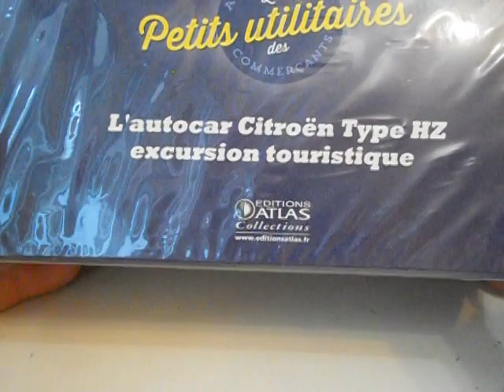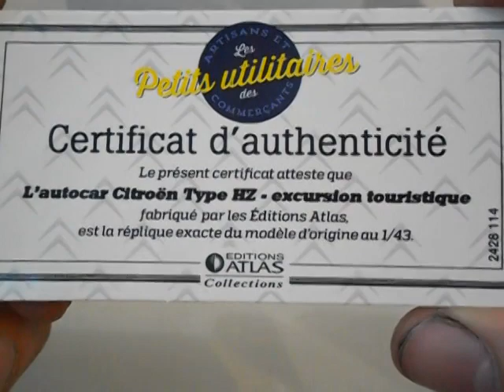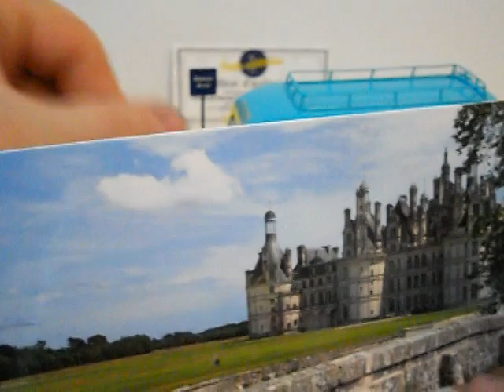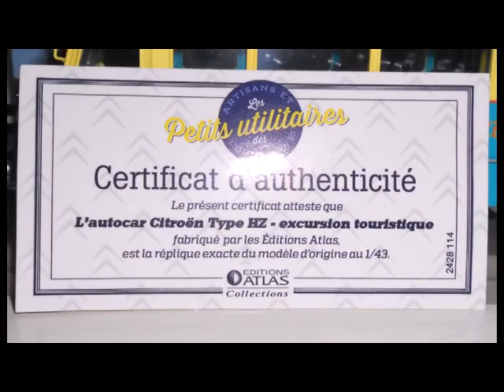Citroen Type H Bus ,Atlas,1:43.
Огляд модельки Citroen Type H Bus ,Atlas,1:43.